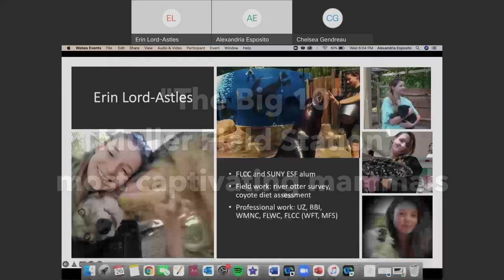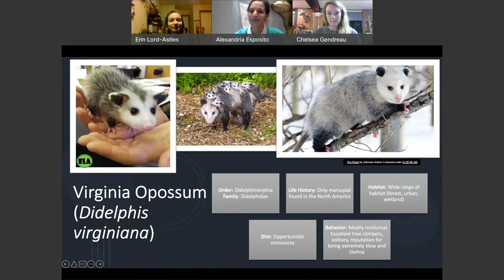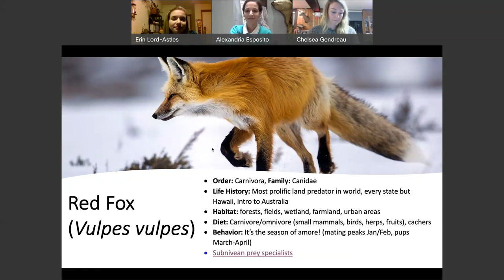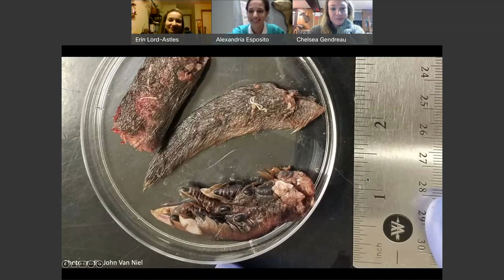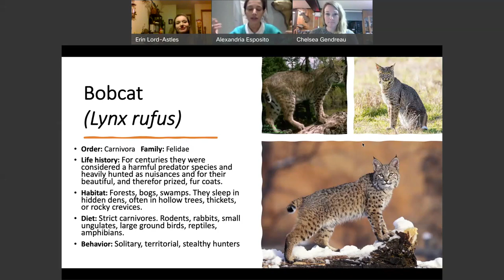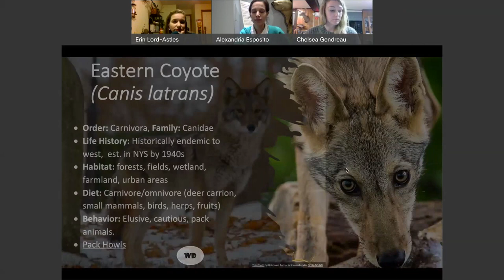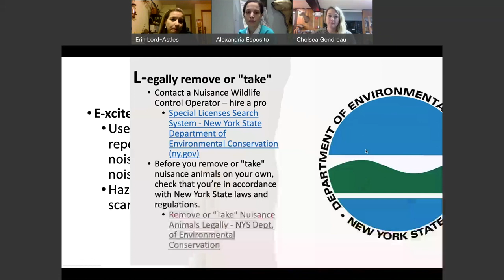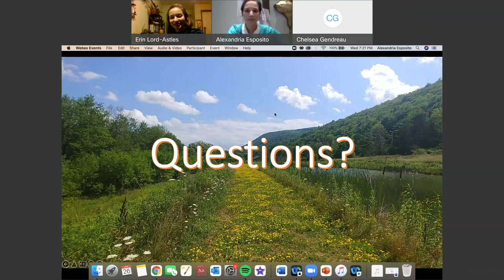"THE BIG 10" CHECK OUT Muller Field Station's MOST Captivating Mammals!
The MFS educator team shares interesting facts about ten captivating mammals that live in the southern Honeoye Valley. We will discuss animal behavior, habitat, physiology, sign, and history. This is a great opportunity to better understand the animals that we so fortunately share this land and water with.

Additionally, we also share the "do's" and "don'ts" of responsible wildlife watching!